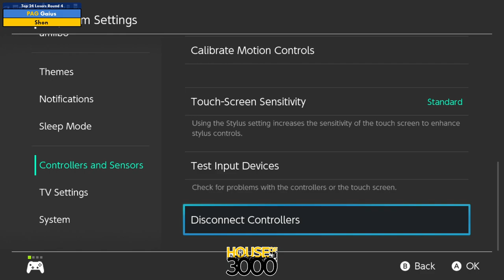Xenosaga LIII Top 24 Losers Round 4 Gaius vs Shon